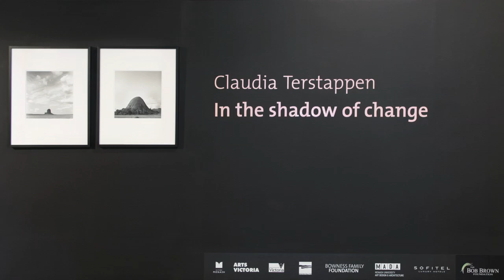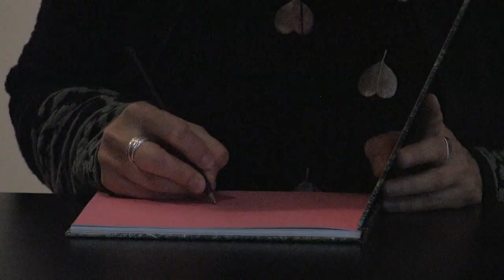Bob Brown opening Claudia Terstappen's exhibition "In the shadow of change" at MGA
Bob Browns opening speech at artist Claudia Terstappen's exhibition "In the shadow of change" at the Monash Gallery of Art (MGA) in Melbourne.

Recorded on Saturday 9 November 2013.

Bob Brown is Chair of the Bob Brown Foundation and Sea Shepherd Australia

The exhibition "In the shadow of change" is open from the 9 November 2013 until the 19 January 2014 at the Monash Gallery of Art (MGA)